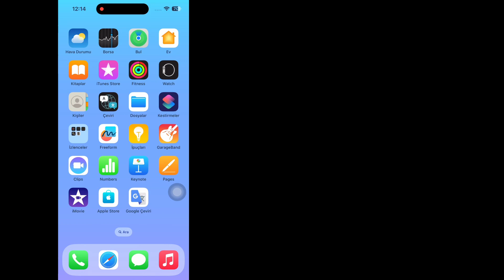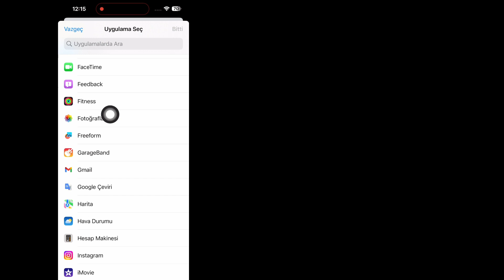iPhone Galerisinde Şifre Nasıl Ayarlanır || İPhone'da Galeri Fotoğrafları Nasıl Kilitlenir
Android School

iPhone Galerisinde Şifre Nasıl Ayarlanır?

iPhone Galerisinde Şifre Nasıl Ayarlanır Görmek İster misiniz? Evetse Bu Video Tam Size göre. Bu Videoda Size iPhone Galerisinde Şifre Nasıl Ayarlanacağını Göstereceğim. İzleme geçmişini kontrol etmek için en kolay işlemi göstereceğim. iPhone Galerisinde Şifre Ayarlamayı Öğrenmek İçin Videonun Tamamını Atlanmadan İzlemeye Devam Edin.

Video Konusu... .

 İPhone'da Galeri Fotoğrafları Nasıl Kilitlenir,
 Galerimi iPhone'da nasıl kilitleyebilirim,
 Galerime nasıl şifre koyabilirim?
 iPhone fotoğraflarımı Face ID ile nasıl kilitlerim?
 iPhone'da şifre nasıl ayarlanır,
 iphone'da uygulamalar nasıl kilitlenir,
 ios15,
 iphone'da uygulamayı kilitleme,
 uygulamaları kilitleme,
 iphone'da fotoğrafları gizleme,
 iphone'da uygulamaları kilitleme,

 Telif Hakkı Sorumluluk Reddi:

 Telif Hakkı Sorumluluk Reddi Beyanı, 1976 Telif Hakkı Yasası'nın 107. Bölümü uyarınca, Eleştiri, Yorum, Haber, Raporlama, Öğretim, Burs ve Araştırma Gibi Amaçlarla "Adil Kullanım" İçin Verilen İzin, Kullanım, Aksi takdirde Telif Hakkı Devletlerinin İzin Vermediği Bir Kullanımdır  kâr, Eğitimsel Veya Kişisel Kullanım Dengeyi Adil Kullanım Lehine İpucu.

©Tüm Hakları Android School'a Saklıdır.Başka Yazarlar Bu Videoyu Yeniden Yüklerse Derhal Telif Hakkı İhtarıyla İşlem Yapılacaktır Bu yüzden Yeniden Yayınlamayın.